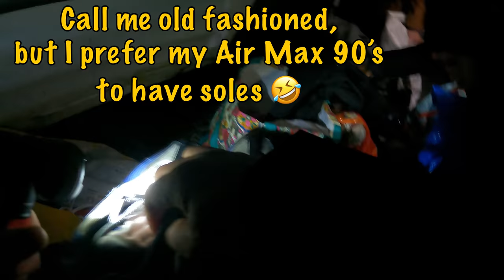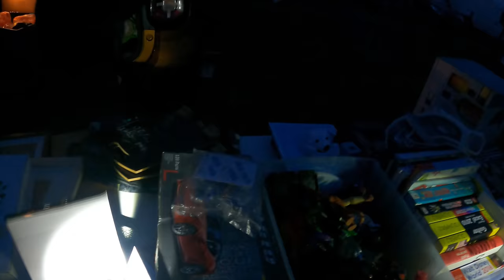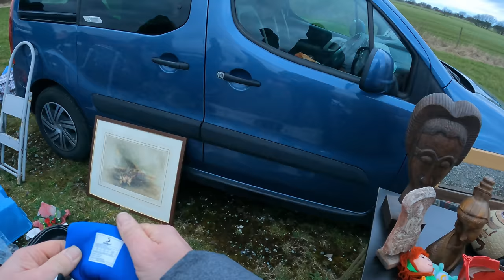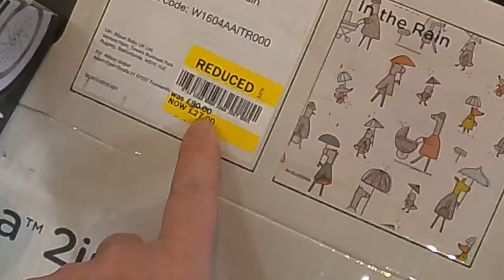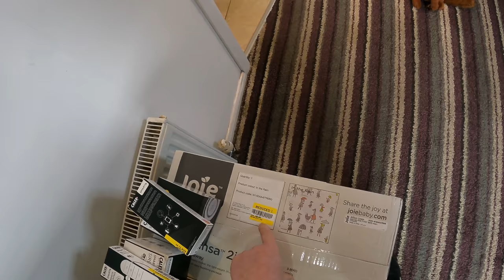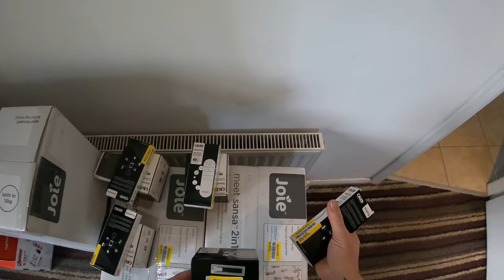Back to the Burscough "Giant" Car Boot Sale - Reselling to Fund Your Lifestyle #106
Windy, cold & damp. But enough about the climate under my duvet. I had James to thank for the motivation to get out of the house today, as I'd put myself off going to the boot sale because of the weather overnight.